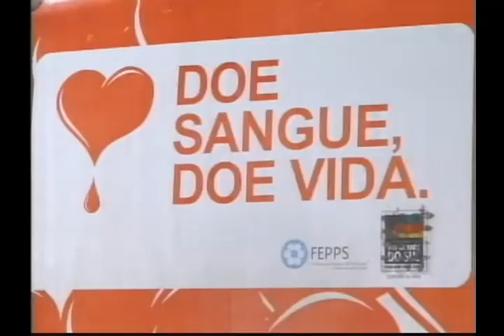Alunos da UFPEL estão realizando uma Campanha de Doação de Sangue 07 08 13